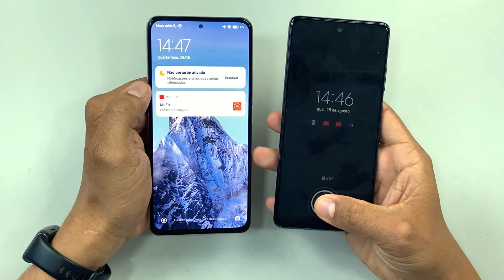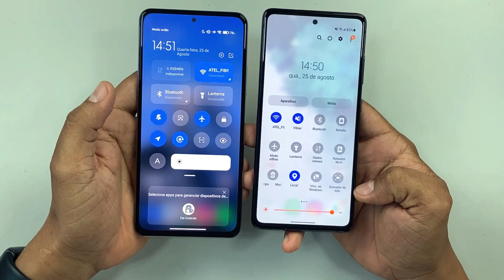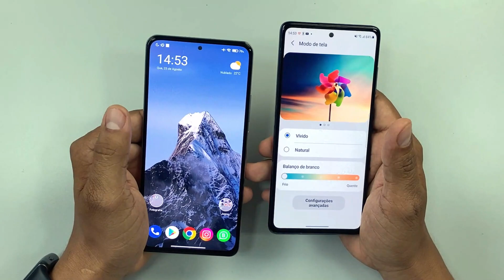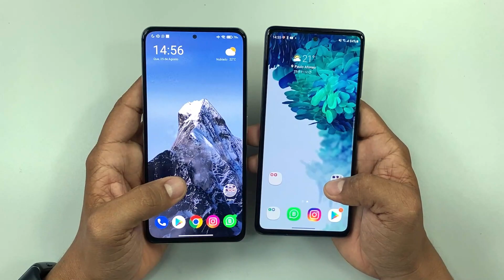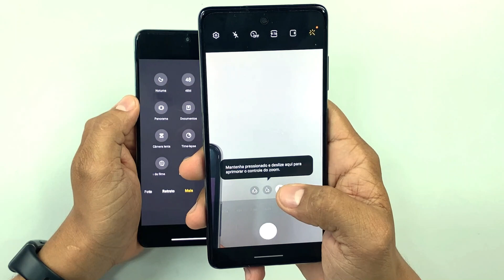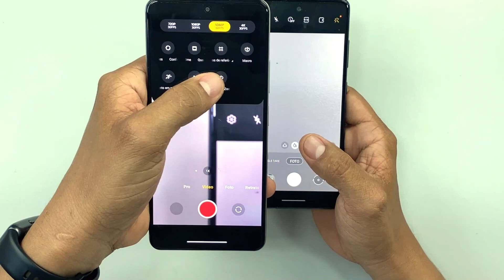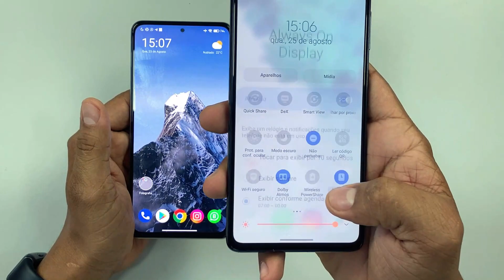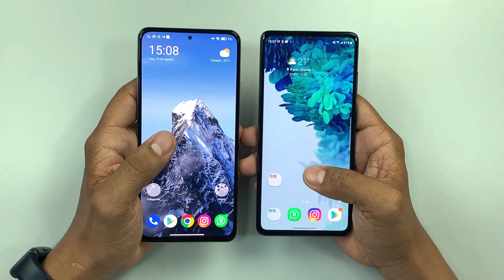Galaxy S20 FE (Snapdragon) vs Poco F3 5G - Quem se sai MELHOR? Qual deles COMPRAR? | Comparativo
➤ Poco F3 6gb/128gb
➤ Poco F3 8gb/256gb
✪ Outros SMARTPHONES com configurações SEMELHANTES ✪

➤ Poco X3 Pro 6gb/128gb
➤ Poco X3 Pro 8gb/256gb